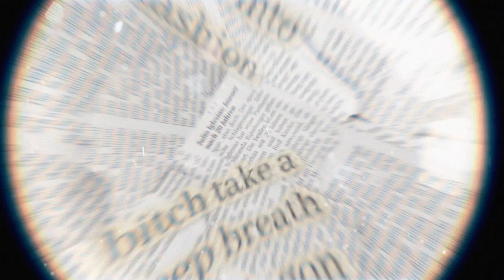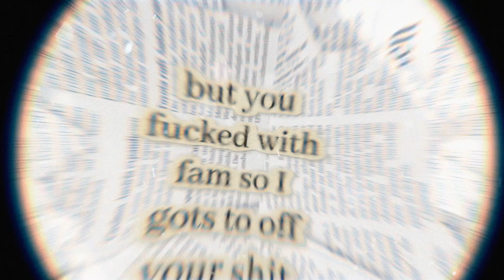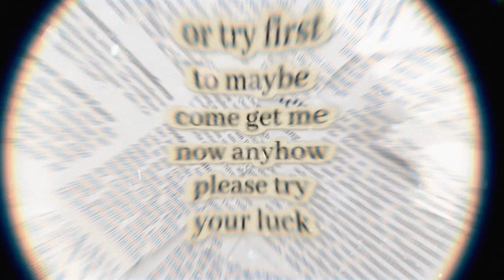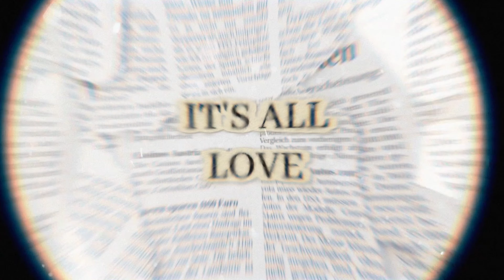RiVaL Ru$t - It's All Love - Prod. By 2Deep | Anno Domini Nation [Official Lyric Video]